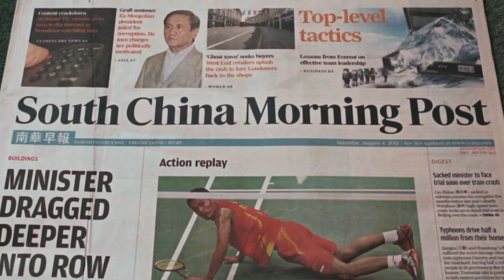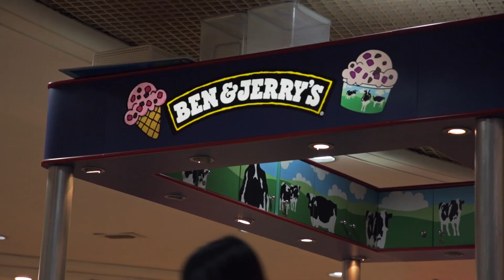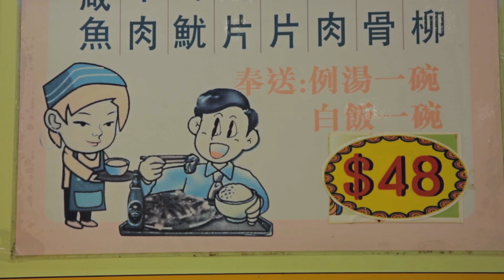Hong Kong 2 Macau Trip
Hongkong with my family & Macau with my Friends.
Sunny weather in HK and Macau while Manila is Flooded due to non-stop rain.